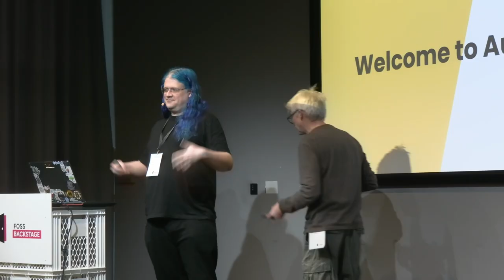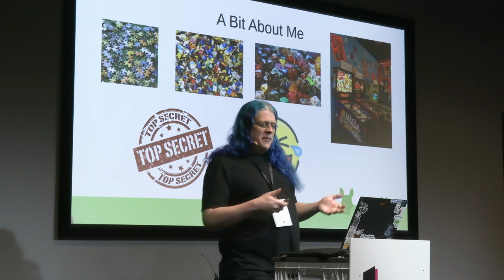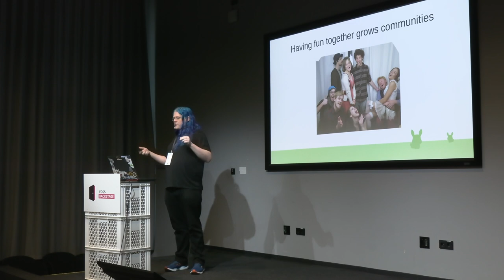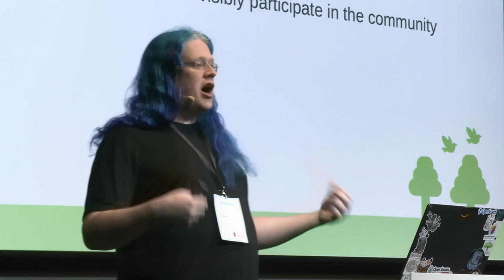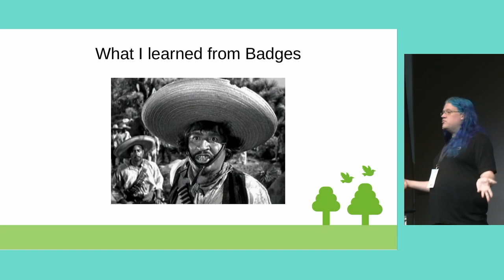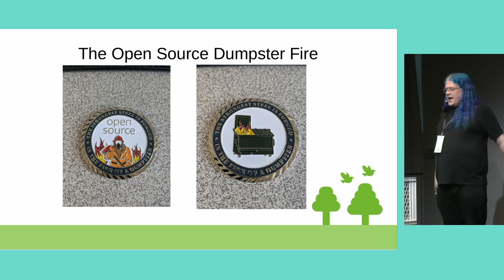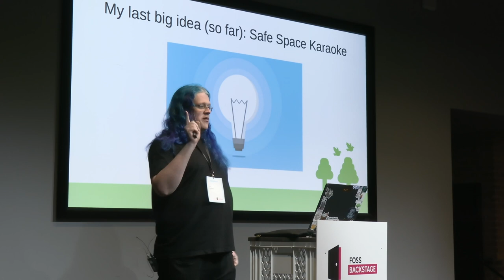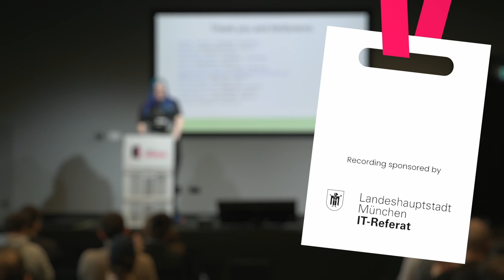Tom "spot" Callaway – Embracing your weird: Community Building through Fun & Play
I believe that the community that plays together, stays together. It sounds cliche (and it is), but the first rule of community building is to remember that communities are made of people, not code. Over the last 15 years, I've been experimenting with creating opportunities for the communities that I am a part participated in to play and have fun, at first subconsciously, but later, mindfully and intentionally. In this talk, I will share some of the ideas I have tried, along with some efforts that I have seen done in other communities. I hope to try to convince you to invest in creating opportunities for your communities to connect as people through laughter and play, and critically, and how that can help in growing the size, resiliency, and sustainability of open source communities.